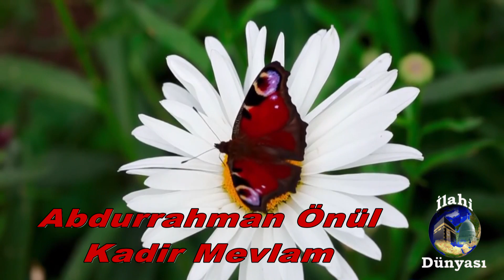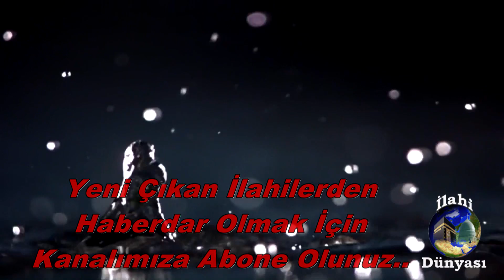ABDURRAHMAN ÖNÜL KADİR MEVLAM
ilahi kervanı,
ilahi dinle,
ilahiler dinle,
yeni ilahiler,
karışık ilahiler,
en sevilen ilahiler,
seçme ilahiler,
2021 ilahileri,
2021 ilahi dinle,
ilahiler 2021,
karışık ilahiler 2021,
ilahi 2021,

♦Başka bir hesaba yüklenmesi takdirde yasal işlem süreci başlatılacaktır.. NEY PRODÜKSİYON KANALIMIZDA YÜZLERCE EN GÜZEL İLAHİLERİ BULABİLİRSİNİZ EN SON ÇIKAN ESERLERİ BU KANALIMIZDA DİNLEYEBİLİRSİNİZ.
OLUN. DÜNYANIN EN BÜYÜK İLAHİ KANALI İLAHİ DÜNYASI